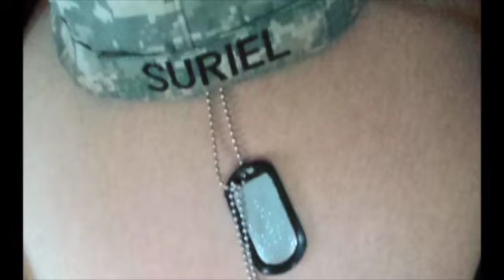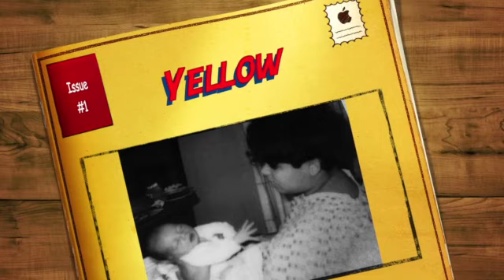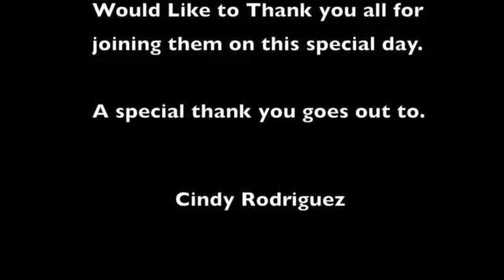Amanda's Baby Shower 11/09/13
Video production to be viewed at Amanda's baby shower.